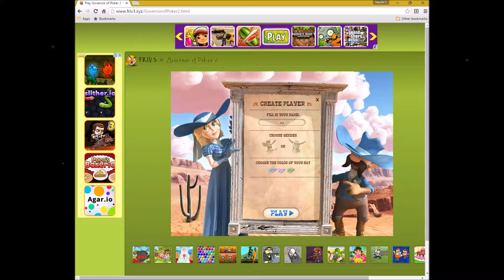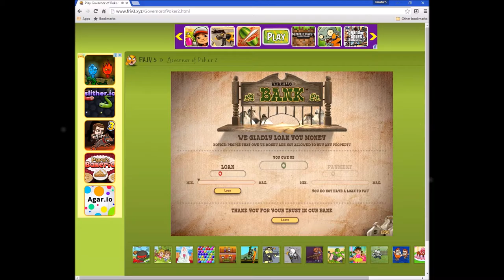governor of poker 2